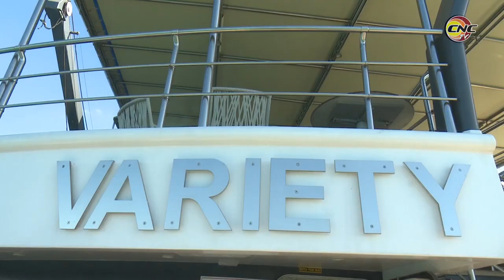Se incluye Granma en el turismo de cruceros en Cuba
En horas de la mañana de este 7 de enero aribó por vez primera al puerto de la ciudad de Manzanillo, en Granma un mega yate perteneciente a la compañía griega Variety (variti) Voyager (voullach) con más de 40 turistas y 30 tripulantes. La embarcación fue recibida por la exceléntísima señora Stella Bezirtzoglou, embajadora de Grecia en Cuba, representantes de dicha compañía, autoridades locales y del Ministerio del Turismo en ese territorio oriental.